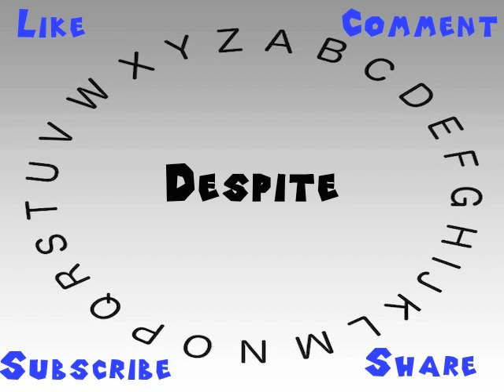How to Say or Pronounce Despite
This video shows you how to say or pronounce Despite.

How accurate does it say Despite? How would you say Despite?